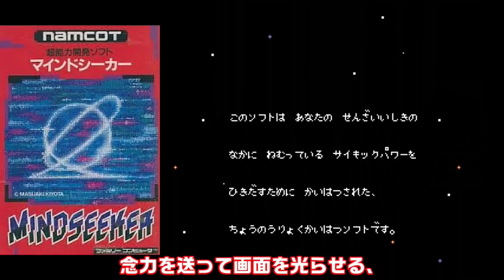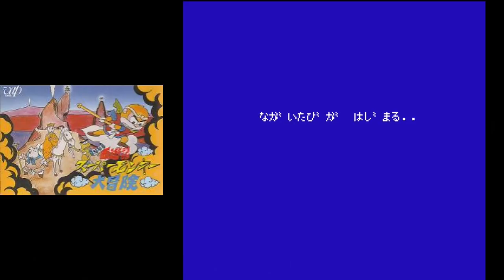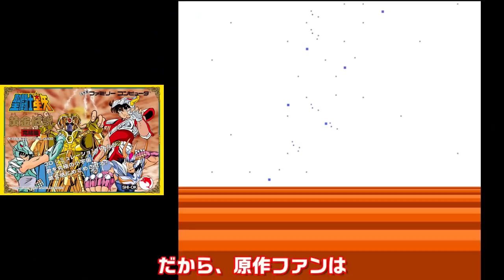【ファミコン】面白さ理解不能！楽しみ方を教えてほしい 超クソゲー 7選【視聴者様の】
1巻↓
2巻↓
3巻↓
4巻↓
ファミコンのゲームで
ちょっとこれは面白くなかった！全然楽しめなかった！
と当時買って大後悔したゲームを視聴者様の意見を参考にして
7個紹介します